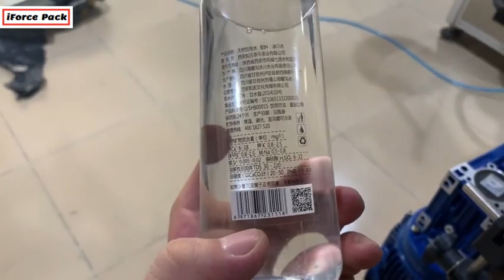Drink water bottle two sides transparent label labeling machine automatic mineral bottle label appli